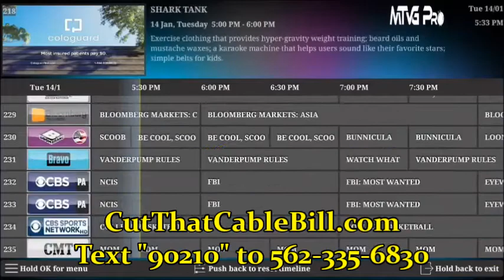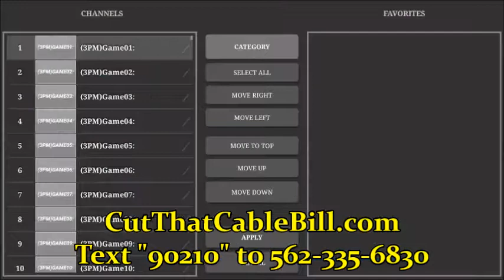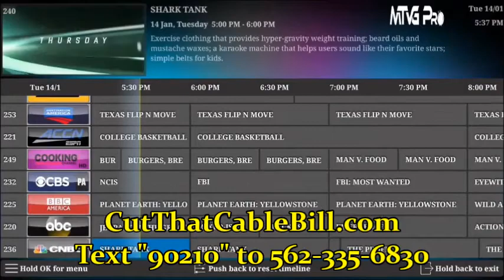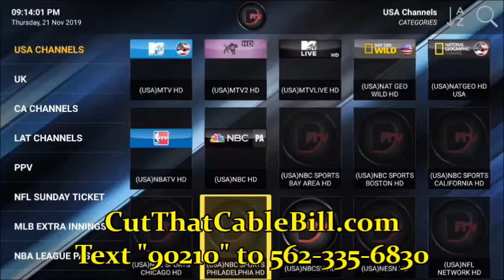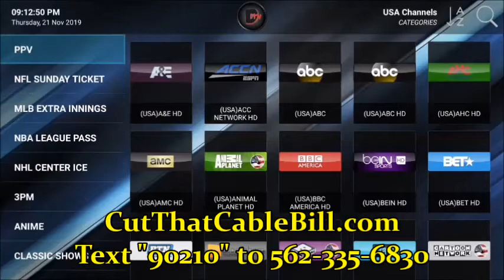THE CHEAPEST STREAMING SERVICE FOR 2020!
Team Clark is adamant that we will never write content influenced by or paid for by an advertiser. Learn more about our guarantee here.Are you paying more than $100 a month for cable or satellite TV service? You may be able to cut that bill in half by switching to one of several popular live TV streaming services.

YouTube TV, Sling TV, Hulu + Live TV, and AT&T TV Now (formerly DirecTV Now) are four of the top options for cord cutters. As you look at an average pay TV bill of over $100 a month, you can instead go with streaming services that typically will run you from a base of $20 a month for a bare-bones streaming package to a more THE CHEAPEST STREAMING SERVICE FOR 2020! common $50 a month. Here are the major live TV streaming services available right now, starting with the cheapest options: The best part? Instead of being married to your own sofa and TV, these streaming services allow you to watch from anywhere — on your phone, computer or TV.

High-speed internet service: Requirements vary by provider, but a minimum download speed of 10 Mbps or higher is generally recommended for a high-quality streaming experience. (Check your current download speed)
Smart TV or compatible streaming device: Although no cable box is required, you may need to buy a streaming device (Google Chromecast, Roku, Amazon Fire TV) to play content on your TV. Roku Express costs less than $30.
Digital antenna: You can pick up a digital antenna for $10 to $40 if your live TV streaming package doesn’t include your favorite local channels like ABC, CBS, FOX, NBC and PBS.
First-time streamer? Start with our step-by-step guide to cutting the cord!

Team Clark has tested all of the major live TV streaming services. Some of the key differences are price, channel lineup, DVR, supported devices and the ability to watch multiple streams at once.
Home Mobile & Electronics THE CHEAPEST STREAMING SERVICE FOR 2020! TV, Satellite & Cable Best Live TV Streaming Services: Compare Our Top Picks for February 2020
Team Clark is adamant that we will never write content influenced by or paid for by an advertiser. Learn more about our guarantee here.

The Best Video Streaming Services for 2020 | PCMag › picks › the-best-video-streaming-services
We break down the best video streaming services for your money, whether you're ... Smaller and sometimes cheaper options also exist with a more limited focus.
‎The Best Sports Streaming ... · ‎The Best Anime Streaming ... · ‎YouTube TV · ‎Sling TV

The Best Live TV Streaming Services for 2020 | PCMag › Best Products › Video › Video Streaming Services
 Rating: 4.5 - ‎Review by Ben Moore - ‎$49.99
The Best Live TV Streaming Services for 2020. Have you ditched ... Updated January 31, 2020. Flipboard ... *Deals are selected by our partner, TechBargains ...

Best streaming services with live TV for cord-cutters in 2020mashable.com › article › streaming-services-live-tv
Jan 15, 2020 - Sling, YouTube TV, and more can help you quit cable, but they're not as cheap as they used to be.